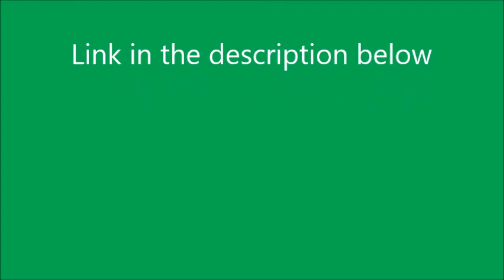Link to Duncan Does It All redub